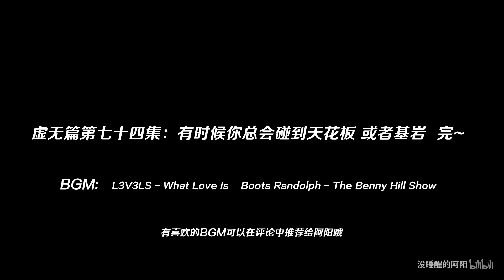我的世界74：看到小月在岩浆中洗澡，阿阳果断英雄救美！